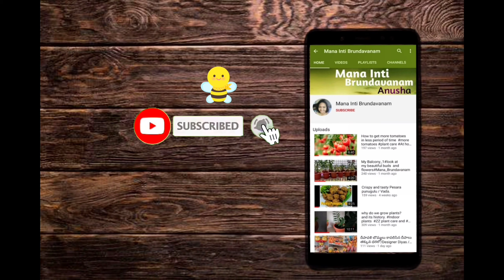vuyyuru veerammathalli sidi bandi 2021 veduka with sidi bandi story/శిడి బండి కథ వేడుక/telugu/anusha